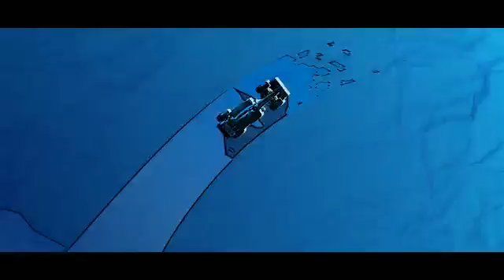PlayStation 4 See the Future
e The PlayStation 4 will utilize a semi-custom accelerated processing unit (APU) developed by AMD in coordination with Sony. [17] Its APU will be a single-chip solution that combines a CPU and GPU, as well as other components such as a memory controller and video decoder. [17] The central processing unit (CPU) consists of eight x86-64 cores based on the upcoming Jaguar CPU architecture from AMD. [17] This processor marks a change from the "powerful but difficult to develop for" Cell processor found in the PlayStation 3. [18] The graphics processing unit (GPU) consists of 18 compute units to produce a theoretical peak performance of 1.84 TFLOP/s. [12] This computing power can be used for graphics, physics simulation, or a combination of the two. Eurogamer calls the graphics technology in the PS4 "impressive" and an improvement from the difficulties developers experienced on the PlayStation 3. [19] The console also includes a secondary custom chip which handles tasks associated with downloading, uploading, and social gameplay. [20][21] These tasks can be handled seamlessly in the background during gameplay or while the system is in sleep mode. [22]

The PS4 will contain 8 GB of GDDR5 unified system memory with a maximum bandwidth of 176 GB/s. [12][23] This is 16 times the amount found in the PS3, and is expected to give the console considerable longevity. [14][19] The unified memory architecture allows the CPU and GPU to access a consolidated memory, removing the need for separate, dedicated memory pools. The non-unified memory architecture of the PS3 was reportedly problematic. [19]

The read-only optical drive will read Blu-ray discs at 6x CAV for a maximum read speed of 27MB/s -- a significant upgrade from the PS3's 2x speeds that were capped at 9MB/s. [19][24] Early reports indicate that the Blu-ray drive will not be capable of reading quad-layer 100 GB discs, a new Blu-ray technology designed to support 4K resolution. [19] Although the console will support photos and videos at 4K resolution, the system is not expected to be able to render games beyond 1080p. [25][26] A storage drive will also be included, though Sony has not announced the size or type. [12][27]

The PlayStation 4 will feature 802.11 b/g/n wireless network connectivity, Ethernet, Bluetooth 2.1, and an unspecified number of USB 3.0 ports. [12][19] An auxiliary port will also be included for connection to the PlayStation 4 Eye, a motion detection digital camera device first introduced on the PS3. [12] A mono headset, which can be plugged into the DualShock 4, will come bundled with the system. [28] Output options include HDMI, analog audio/video, and optical S/PDIF. [